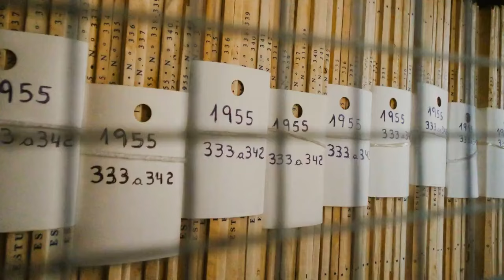La France va-t-elle restituer les effets personnels de l'émir Abdelkader à l'Algérie ?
Les historiens de la Commission franco-algérienne se réunissent, ce lundi 20 mai 2024, à Alger pour leur cinquième rencontre en un an. Le principal sujet de discussion est la restitution et la numérisation des archives coloniales, indique le média RFI.